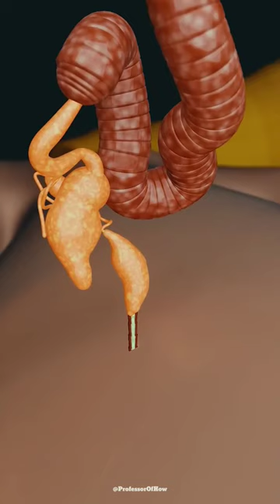मधुमक्खी इंसान को काटते ही मर जाती है, आखिर क्यों? 🤔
Video Credit:- @ProfessorOfHow

Chaggan Shorts:- This channel is all about facts and motivation. Note:- This video is only for the purpose of sharing the information or knowledge not to hurt with the feelings of anyone.

1) This video has no negative impact on the original works (It would actually be positive for them)
2)This video is also for teaching purposes.
3) It is not transformative in nature.
4)I only used bits and pieces of videos to get the point across where necessary. 5) Some images are also used just for giving the clearance about the topic to the viewers.

मधुमक्खी डंक मारने में बाद क्यों मर जाती है?
क्या मधुमक्खी डंक मारने के बाद मर जाती है?
आखिर मधुमक्खी आपको काटने के बाद मर क्यों जाती है?
डंक मारने के बाद मधुमक्खी की मौत क्यों होती है?
मधुमक्खी डंक मारने के बाद क्यों मर जाती है?